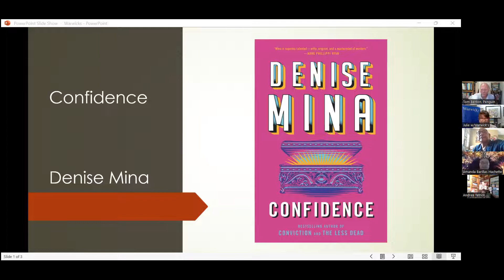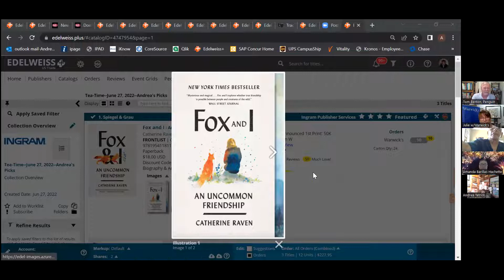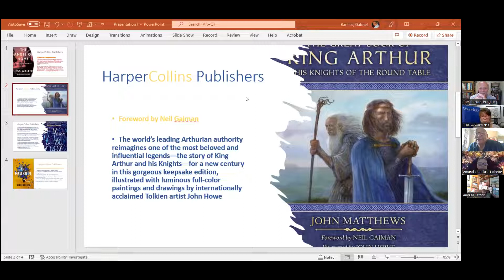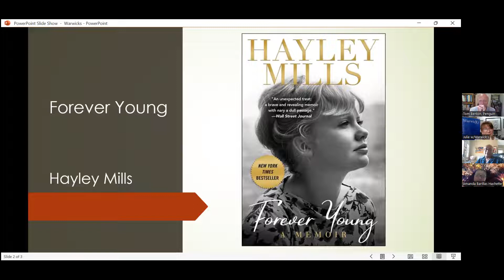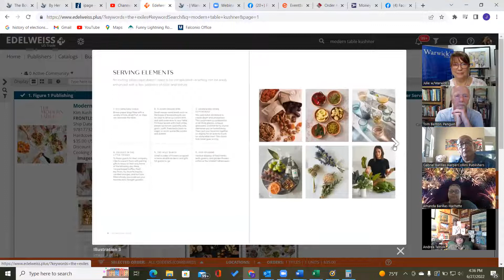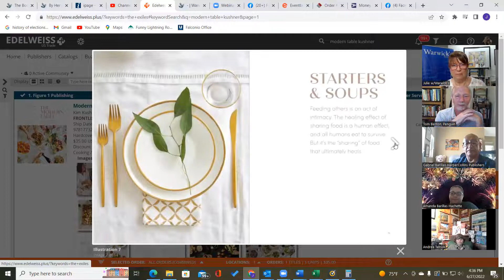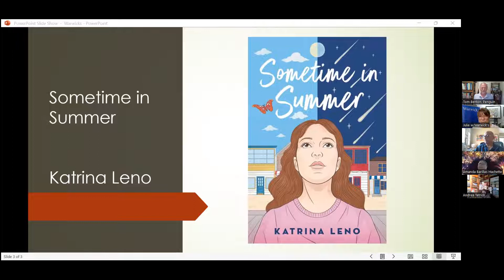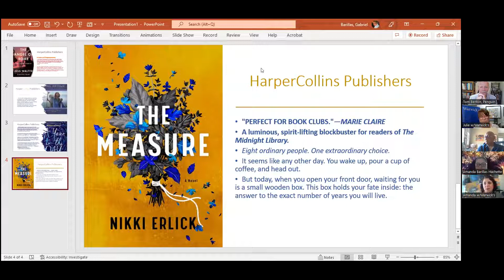Tea Time Book Recommendations 6/27/22